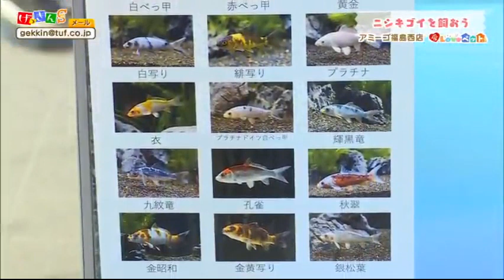1/4【げっきんＳ】～魅力満載ニシキゴイを飼う方法〜